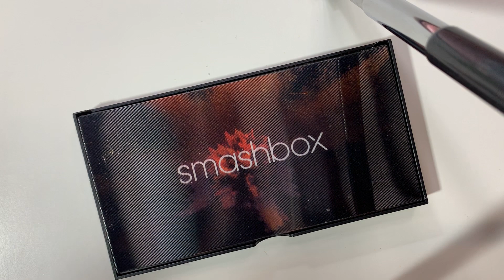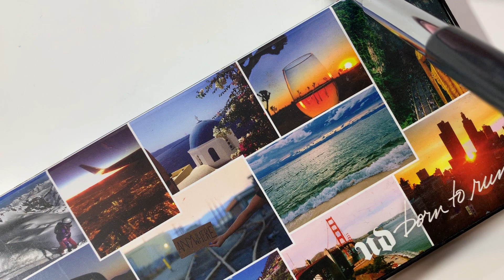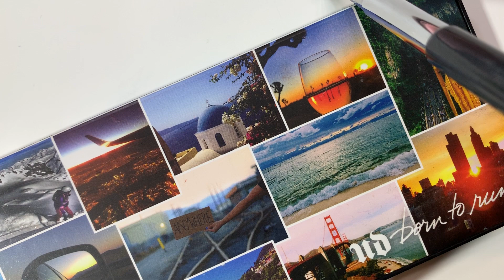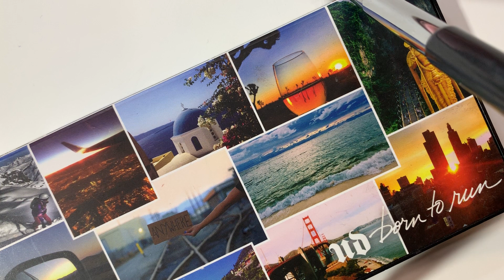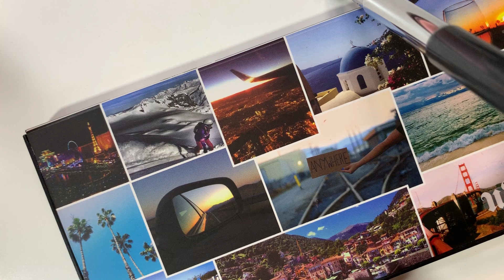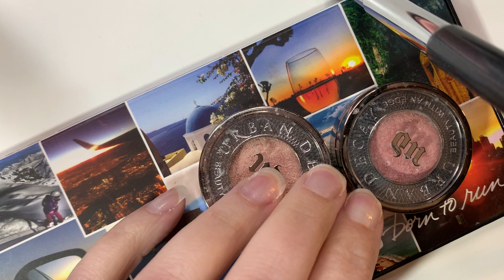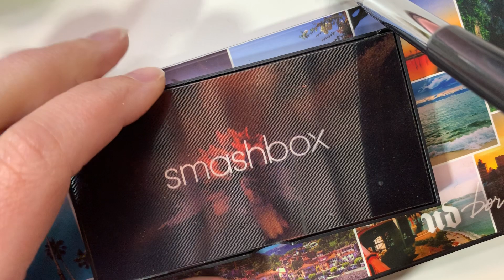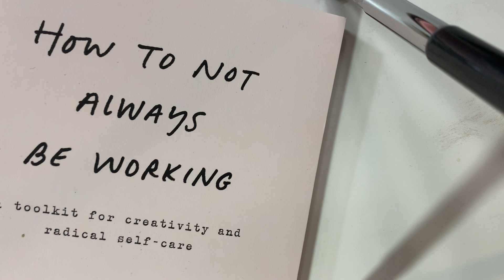August 14, 2019